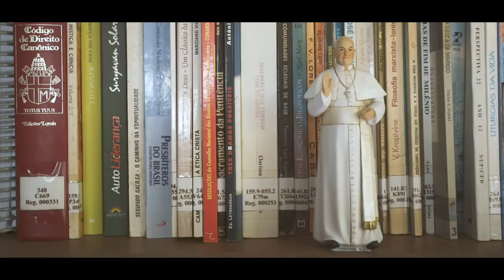Padre Vilson Groh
This video is called "Retratos de Uma Missão: Pe. Vilson". Produced by Grupo Marista.
The story of Vilson Groh, a Brazilian priest who lives and works alongside the poor in the Brazilian favela of Florianopolis, in the name of dialogue and inter-culture. Education, energy transition, social justice are just some of the issues addressed by Father Vilson